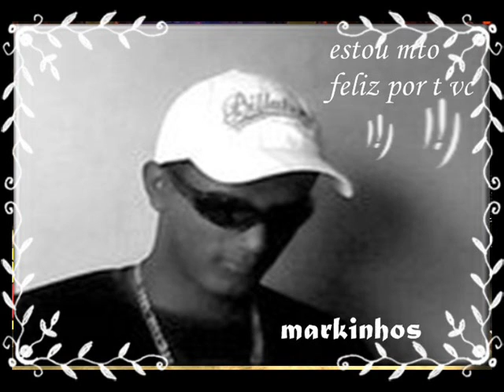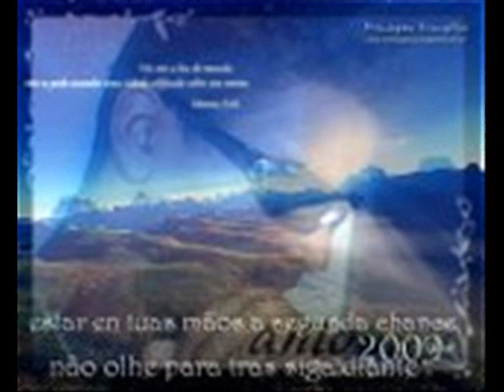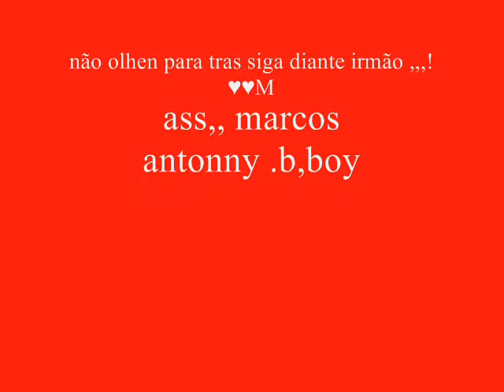nildo malukoo antonny